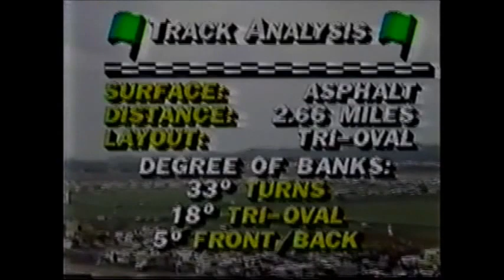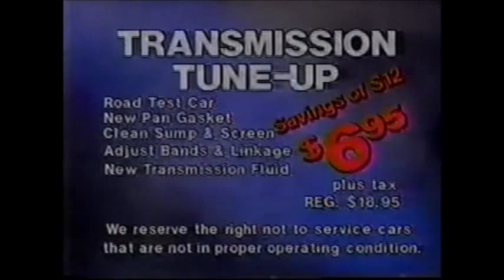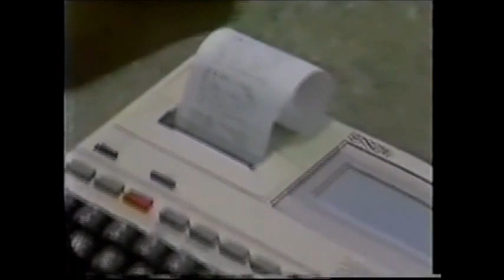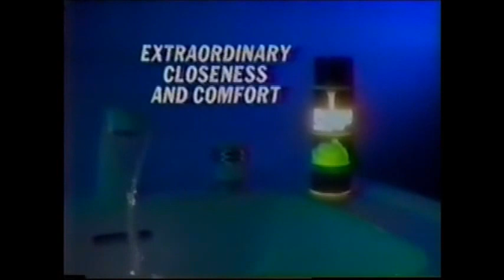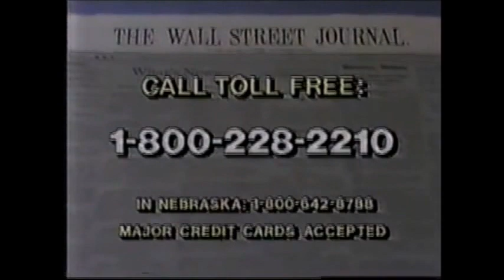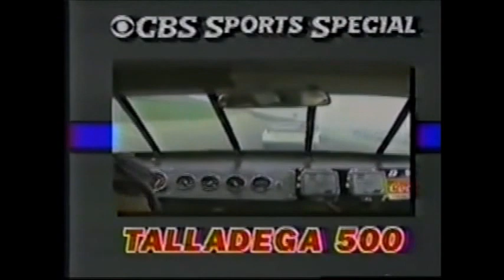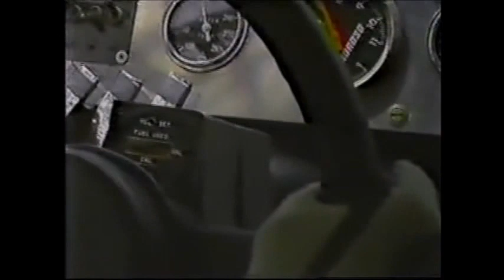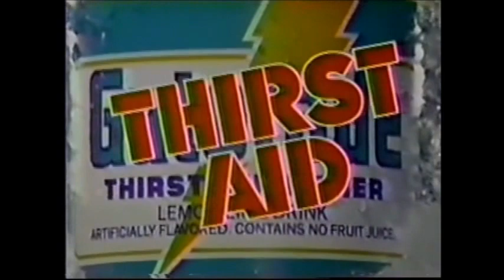1984 Talladega 500